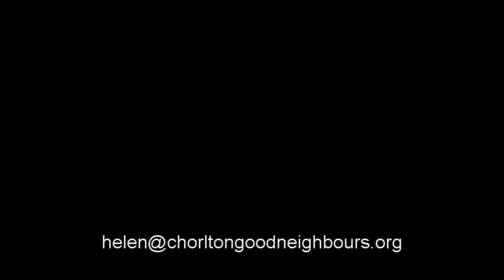Chorlton Good Neighbours Snooker afternoons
Every Tuesday some of us go to a local cricket club just across the road from Chorlton Good Neighbours to play snooker, darts or just have a coffee and a chat. After trying out as a visitor you have to join  the club if you want to come regularly, but it is great value (a mug of tea costs 50p !)  and we always have a great time there